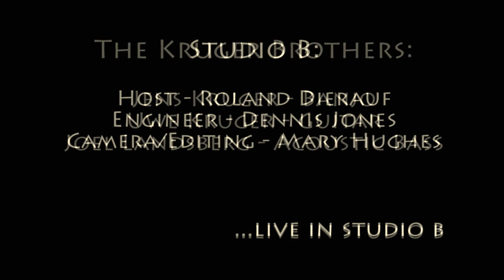The Kruger Brothers - 'Margarete' (+ introduction)